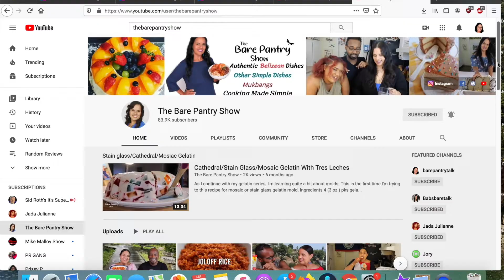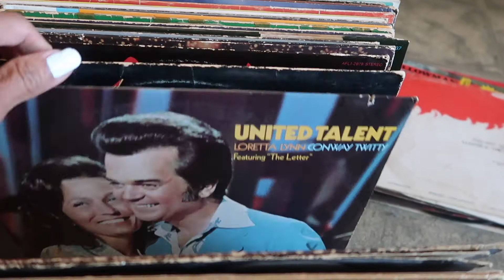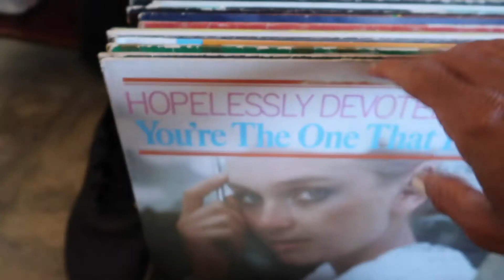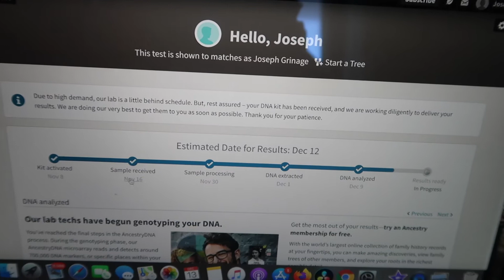Vlogmas: Day 13 | 12/13/20 | Another Member Rides With Us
Josh goes on the ride today. Josh did really well for his first ride out.